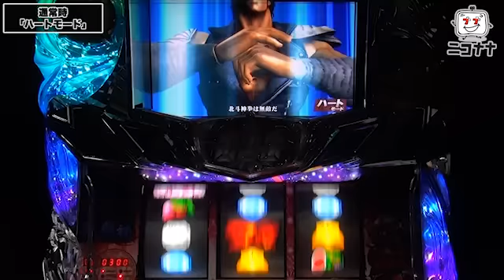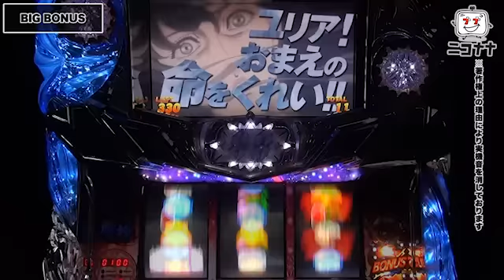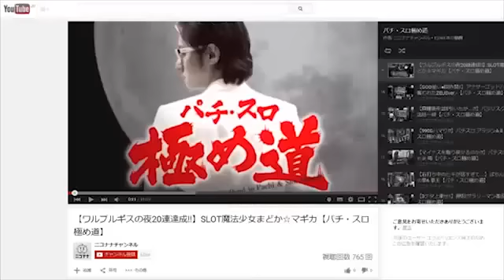【北斗Aタイプパチスロ、再臨!!】A-SLOT北斗の拳 将【イチ押し!機種Check!】 [パチスロ][スロット][パチンコ]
今回は、「A-SLOT北斗の拳 将」をお届けします。